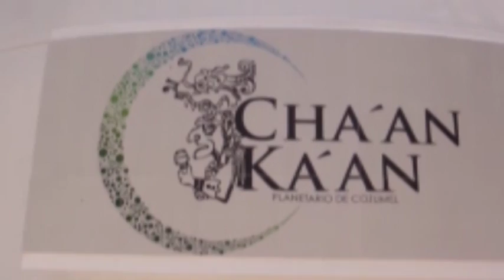El planetario contará con primera conferencia magistral 30/1/2017